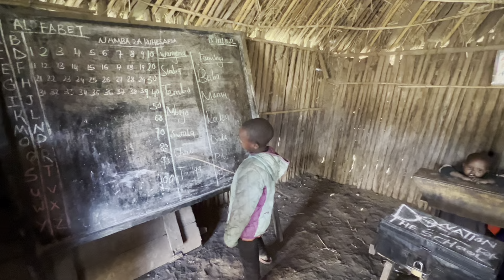Maasai village / Деревня Маасай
The Maasai tribe, historically a nomadic people, have traditionally relied on readily available materials and indigenous technology to construct their unusual and interesting housing. The traditional Maasai house was designed for people on the move and thus their houses were very impermanent in nature. The Inkajijik (houses) are either circular or loaf-shaped, and are made by women.

Their villages are enveloped in a circular Enkang (fence) built by the men and this protects their cattle at night from wild animals.